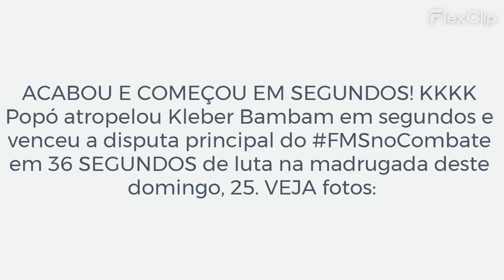POPÓ ATROPELA KLEBER BAMBAM EM SEGUNDOS E VENCE A DISPUTA PRINCIPAL DO